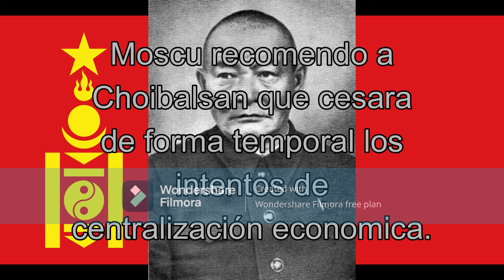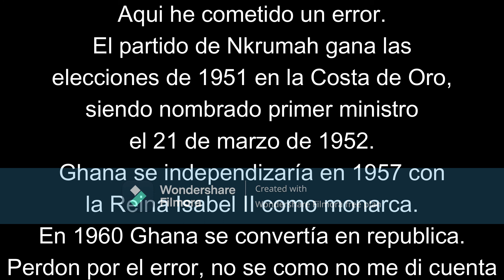El Socialismo: Dolor, represión y muerte. Un documental de Mothra Esparrago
JODER, AL FIN LO TERMINÉ
No os podeis ni imaginar la cantidad de errores de audio que he tenido en este video, claramente mi micro esta en las ultimas pero no puedo permitirme uno nuevo.
Se que el audio no esta perfecto, con bajadas repentinas de volumen y cortes. Pero es lo mejor que he logrado conseguir.
Pido disculpas por los errores de audio de este video.
Espero que, al menos, aprendais algo y os guste el video.

MARCAS DE TIEMPO:

0:00 Introducción
0:24 Enver Hoxha: El comunista solitario
1:56 Mengitsu Haile Mariam: El terror rojo
3:37 Mohamed Siad Barre: Porque Somalia esta como esta
5:01 France-Albert René: El represor de las Seychelles
6:23 Khorloogiin Choibalsan: El gran represor
8:07 Nicolae Caușescu: Conducător
9:50 Kwame Nkrumah: De liberador a represor